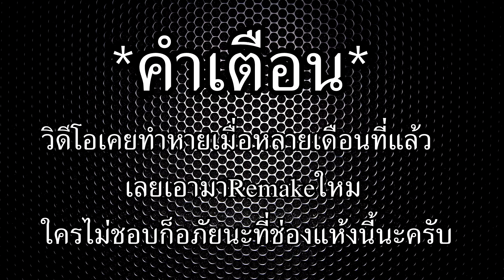Rainbow Six | Siege #18 : เล่นไปเล่นมาโดนหาว่าแฮก์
วิดีโอนี้เคยทำไปแล้วตอนซื้อมาใหม่ แต่ตอนนั่นผมถ่ายแล้วโปรแกลมตัดต่อมันเสียแล้วหลังจากนั่นก็ลืมมันไป ตอนไปเปิดคลั้งวิดีโอก็เจอตัวที่หายไป ใครไม่ชอบก็ขออภัยด้วยนะครับ

ถ้าเกิดใครชอบคลิปนี้ก็อย่าลืมกดไลร์กดสับตะไคร้และแชร์กันด้วยนะคับเพื่อเป็นกำลังใจในการทำคลิปของผมนะคับ